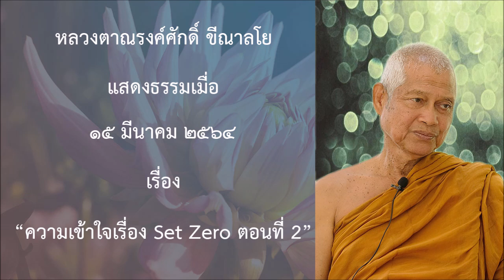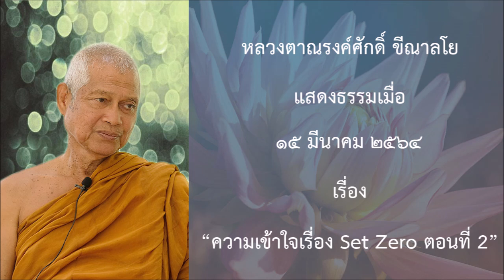210315B -4 ความเข้าใจเรื่อง Set Zero ตอนที่ 2